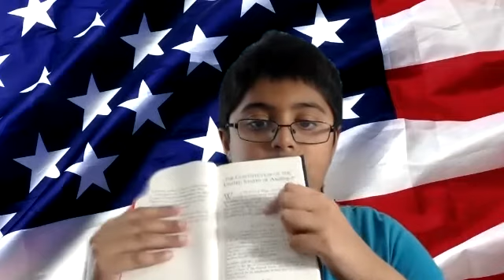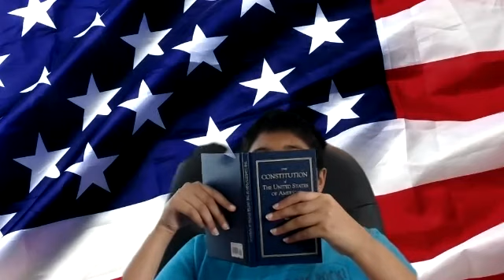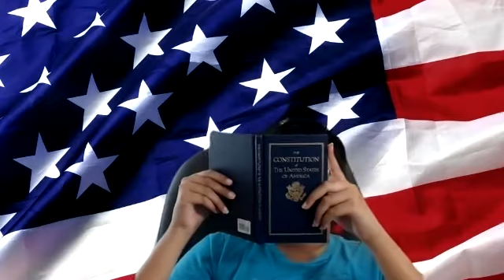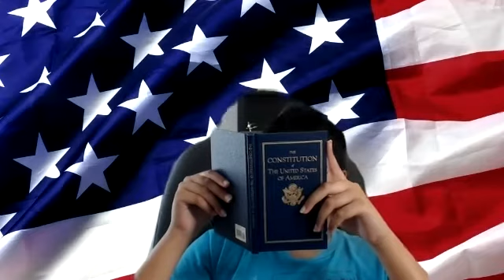Reading The US Constitution PART 1 (Lightning Goku Does Stuff)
So I was bored so I decided to read the US Constitution..